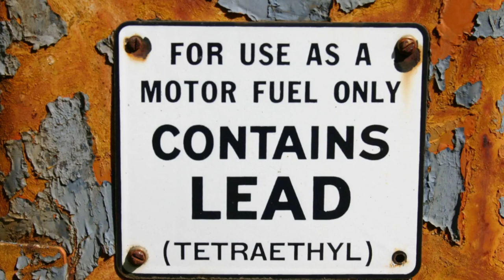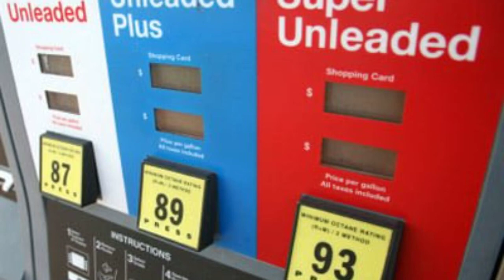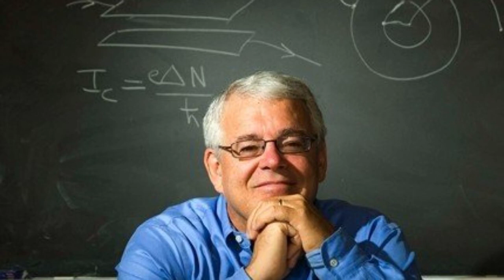4 Vilified Whistleblowers Were Right: But No One Listened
🚨 NEW VIDEO ALERT! 🚨 '4 Vilified Whistleblowers Were Right: But No One Listened.'

In today’s eye-opening video, we delve deep into the chilling stories of four individuals who dared to speak the truth when no one would listen.

These unsung heroes, dismissed as alarmists and conspiracy theorists, faced ridicule and vilification for their courageous attempts to warn us of impending disasters.

Yet, despite the overwhelming odds, their predictions came to pass, leaving us with haunting questions about what could have been if only we had listened.

🔍 What You'll Discover in This Video:

The untold stories of four whistleblowers who saw the crisis coming long before anyone else.
The shocking revelations they tried to bring to light and the dire consequences of ignoring them.
How these individuals were silenced, discredited, and pushed to the margins by those in power and the very societies they tried to save.
A look back on the events they predicted with stunning accuracy, and the aftermath of their ignored warnings.
The lessons we can learn from their experiences to prevent future disasters.

⏱️⏱️VIDEO CHAPTERS⏱️⏱️:

00:00:00 - Understanding Credibility in Society: How We Assess Truth
00:01:03 - Ignaz Semmelweis' Handwashing Revolution in Medicine
00:02:12 - Claire Patterson's Fight Against Environmental Lead Contamination
00:03:14 - The Ethyl Corporation Controversy and Public Health
00:04:24 - Dusko Popov: The Spy Who Warned of Pearl Harbor
00:05:35 - Alan McDonald's Warning Before the Challenger Disaster
00:06:44 - The Importance of Heeding Warnings: Lessons from History

To uncover the truth behind the vilification of those who dare to speak up.
To gain insights into the courage it takes to stand alone against the tide of popular opinion and the cost of such bravery.
To reflect on the importance of listening to dissenting voices and the role of whistleblowers in safeguarding society.
👀 Stay till the end for an exclusive segment on where these whistleblowers are now and how their warnings have shaped the way we think about risk, safety, and the power of a single voice against the silence of conformity.

💬 We want to hear from YOU! Do you think society has learned from these lessons? Can we change the way whistleblowers are treated in the future? Drop your thoughts, stories, or any whistleblowers you think deserve recognition in the comments below!

Together, let’s honor the bravery of those who speak out and ensure their voices are never silenced again.

This description sets the stage for an informative and compelling video, encouraging engagement and reflection on the importance of whistleblowers in society.